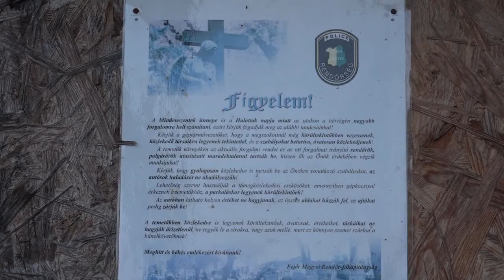Vigyázzunk értékeinkre a temetőkben!